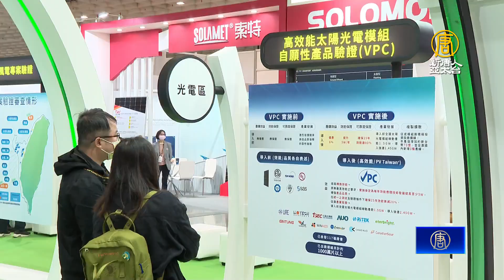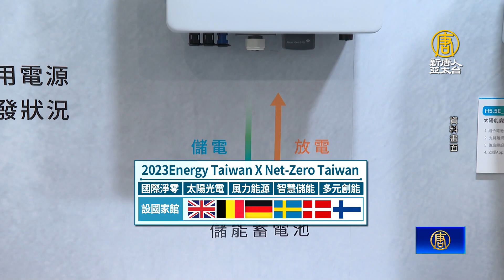台灣國際能源週將登場 搶攻1.7兆美元綠能商機